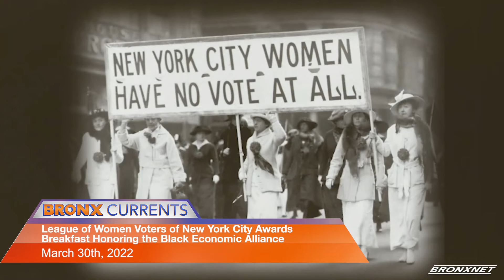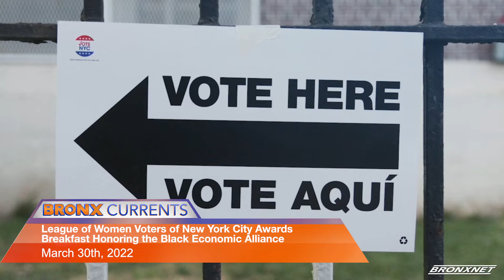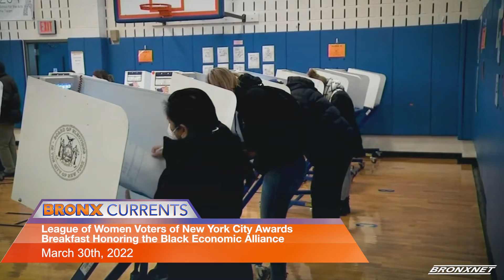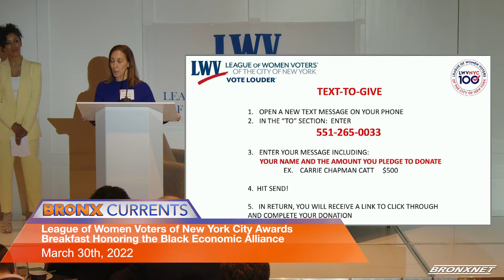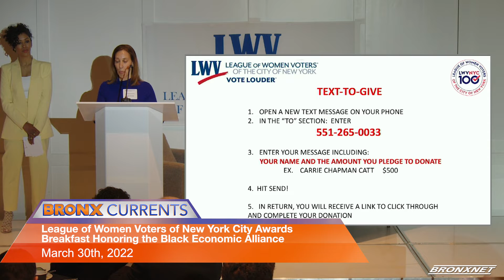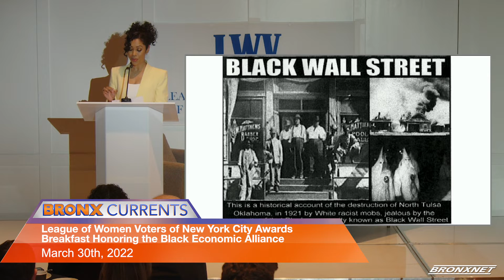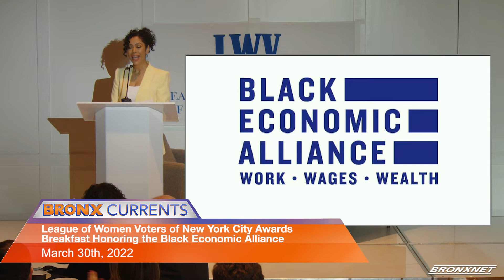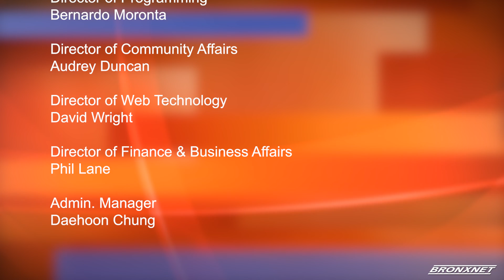BronxCurrents: League of Women Voters of NYC Awards Breakfast Honoring the Black Economic Alliance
League of Women Voters of New York City Awards Breakfast honoring the Black Economic Alliance (03/30/22)  |  BronxCurrents